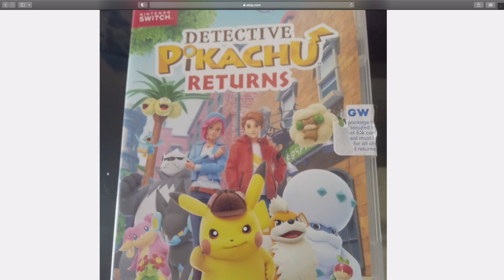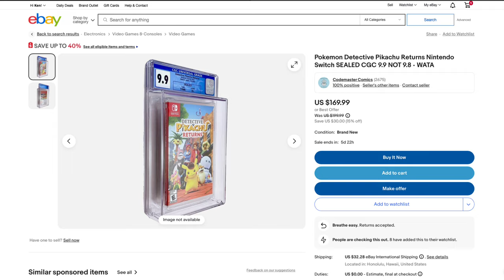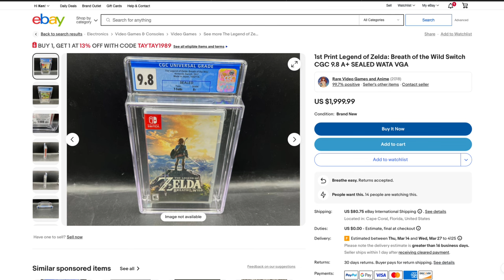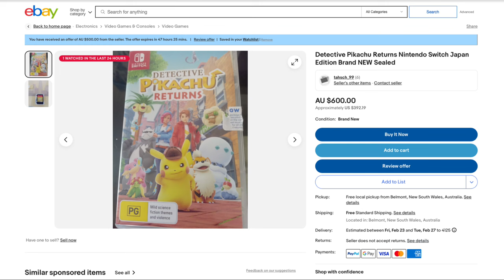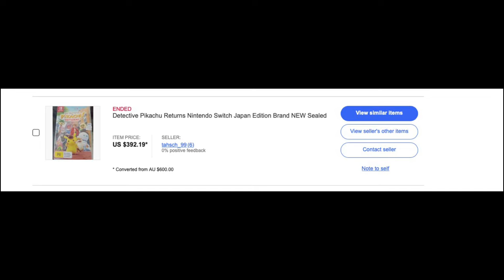The Truth Behind the $500 Detective Pikachu Scandal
I’m at a loss to understand why seller on eBay are trying to sell Switch games for ridiculous prices

Sound recorded on iPad 9th Gen with Blue Yeti Mircophone